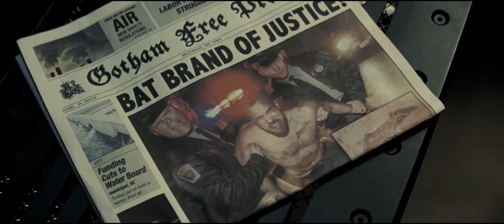Batman v Superman trailer 2 recut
Batman v Superman trailer recut, no lex or any other big reveal.